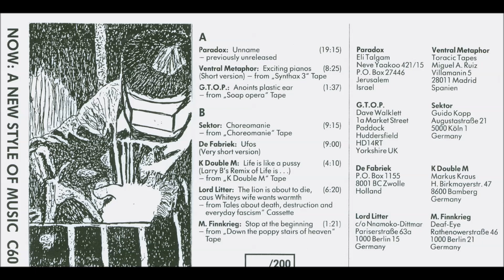Ventral Metaphor - Exciting Pianos (1989)